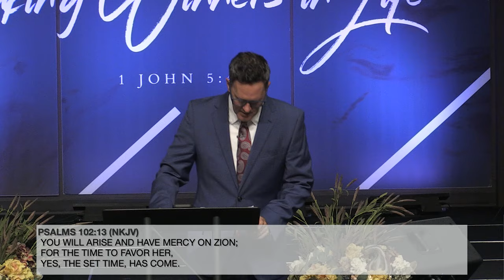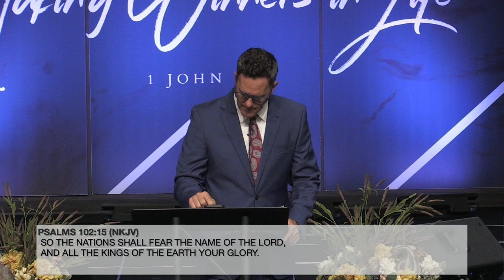Put God in the Game || Pastor Eric Deaton || 10.20.24